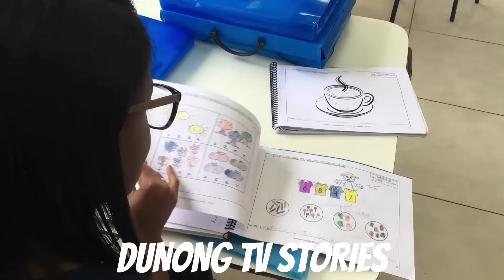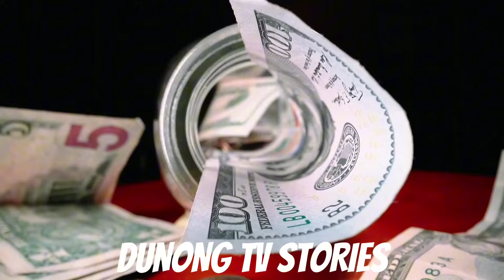JANITRESS NAKAPULOT NG WALLET SA BASURAHAN, LAKING GULAT NIYA NG MASILIP ANG LOOB NITO AY. . .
Nakakita siya ng wallet sa basurahan, dinala ito ng janitor sa CEO, pero ng silipin niya ang loob nito ay.

RELATED CHANNELS
DUNONGTV
Kaalaman
Clarktv Facts
Leonamata tibi
Ask Teacher Popong
Pinoy Mysteries
Pinoy Mystery Channel
Tinagalog
Jevara PH
Tinig PH
Bulalord
Dagdag Kaalaman
Marvelous Fact
Gazebo's

TRENDING Topics

Jamill
Agassi Ching
Jomar Lovena
Ivana Alawi
Pandamata Blag
Zeinab Harake2
CongTV

"All the videos, songs, images, and graphics used in the video belong  to their respective owners and i or this chcannel does not claim any right over them. copyrigth disclaimer under section 107 of the copyright act of 1976, allowance is made for "fair use" for purposes such as criticsm, comment, news, reporting, teaching, scholarship, education and research. fair use is a use permitted by scholarship, education, and research.